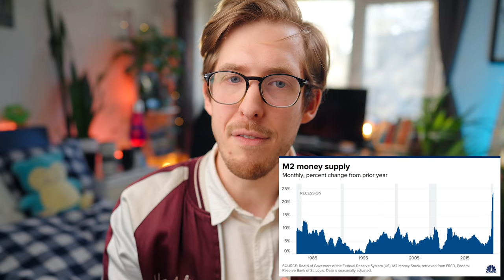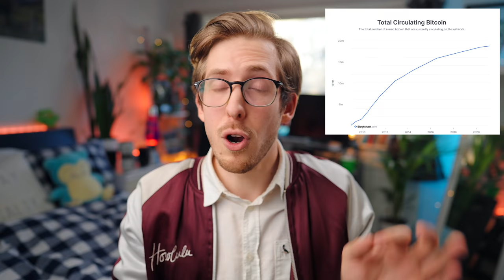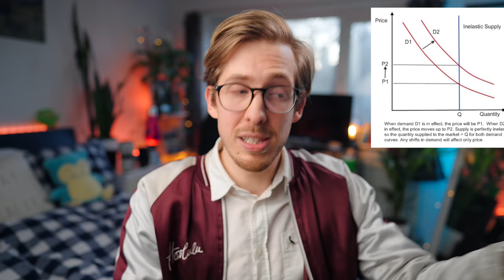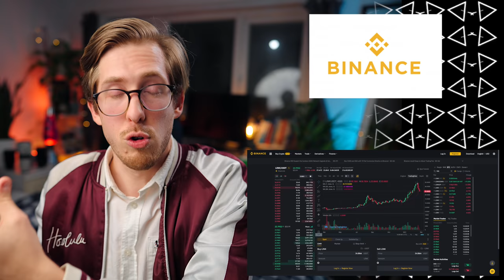The real reason I'm such a big fan of bitcoin and crypto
Wanna know more about Bitcoin and some other amazing cryptocurrencies? This is your video.
► HUGE shout out to Guy from the Coin Bureau for his amazing job in my sketch. If you ever need any more info on any particular cryptocurrency, he's most likely got a thorough video on it!

Table of Contents:
0:00​ - Intro & Disclosures
0:38 - Why Bitcoin
3:13 - What is Bitcoin
4:43 - How Bitcoin Works
6:43 - What is Bitcoin Mining
7:26 - Why the Price Goes Up
7:43​ - The Problems with Bitcoin
10:05​ - Ethereum
12:35 - Dai
13:51 - Aave
16:22 - Chainlink
17:35 - Final Thoughts
18:52 - How to Buy Bitcoin

Important Links for Further Reading